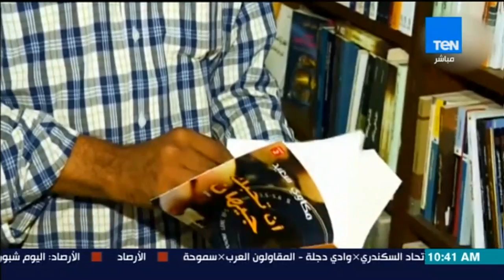صباح الورد - رحيل الأديب مكاوي سعيد صاحب "تغريدة_البجعة" عن عمر يناهز 61 عامًا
رحيل الأديب مكاوي سعيد صاحب "تغريدة_البجعة" عن عمر يناهز 61 عامًا

برنامج صباح الورد يتضمّن العديد من فقرات تعنى ببكل ما يهم المشاهد المصري متابع الفترة الصباحية ومتابع الاخبار بكل ما تتضمنه من سياسة واقتصاد ، الصحة،الجمال والرياضة اليوميّة وفقرات خدمية تخاطب احتياجات المواطن من معرفة اسعار سلع وخدمات واحوال طرق، ونشرة اخبار الصباح التى تعتمد على أهم الاخبار الفنية والرياضية والاجندات المختلفة الثقافية منها والرياضية والسياسية ويشارك في تقديمه مباشرةً على الهواء، اثنان من المذيعين يبدء من الساعة التاسعة صباحاً، وحتى الحادية عشرة ظهرا،